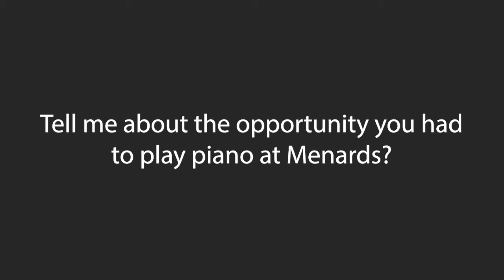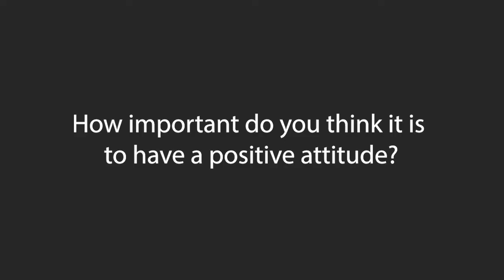Nathan Barclay on Disability Rights